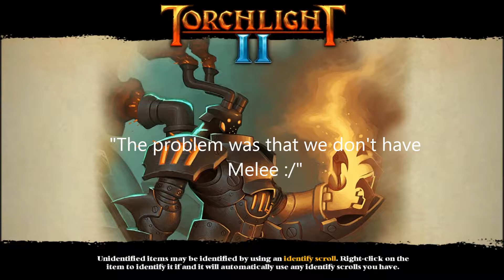TORCHLIGHT 2 Ep 3 SHOTGUN IS MELEE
Machinae Supremacy - Hero